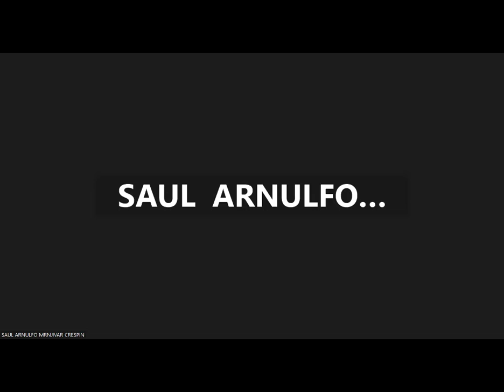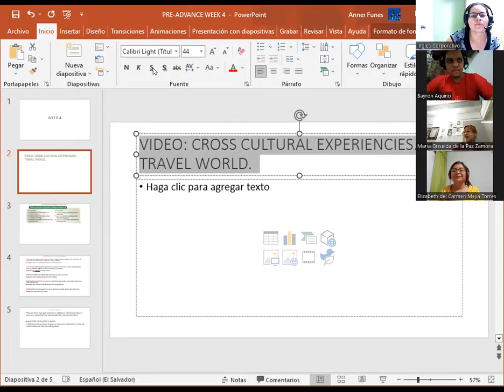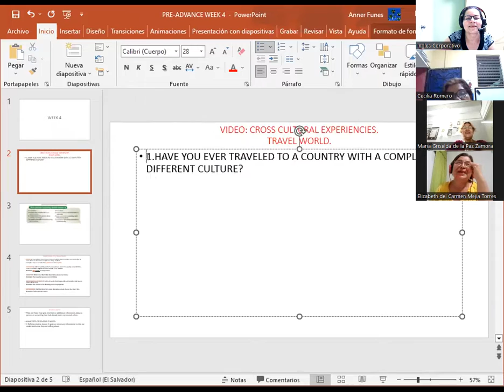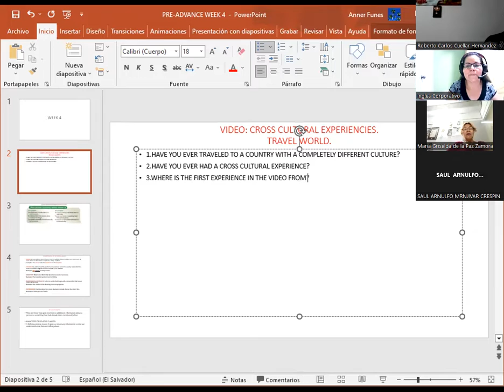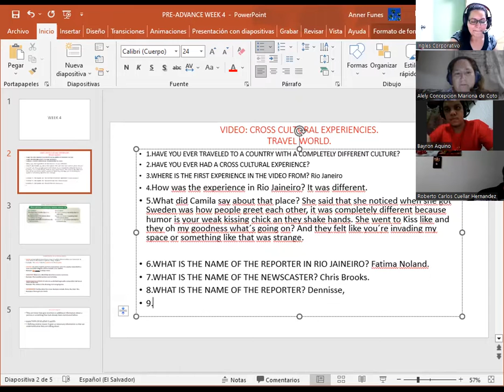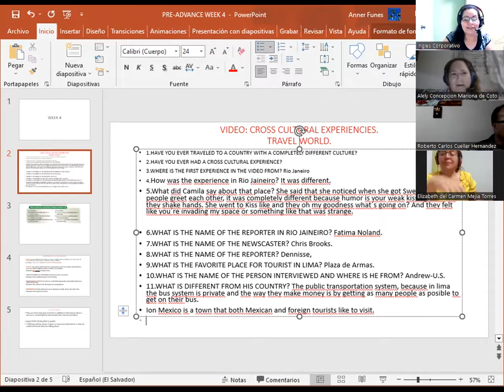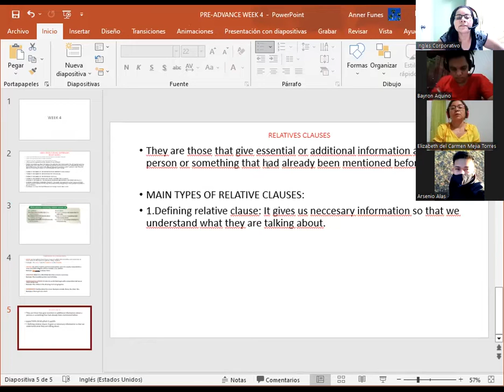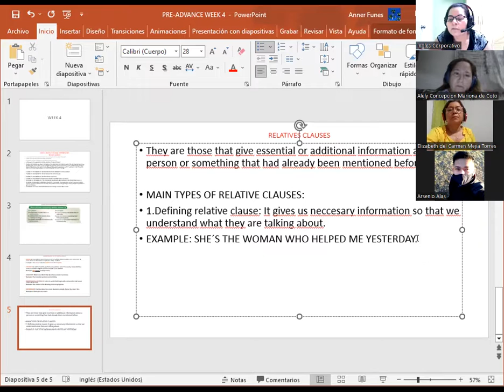SESION 13-08-5-23-PA1-01-8-9-PM-04-23-CATACHO-CROSS CULTURAL EXPERIENCES.